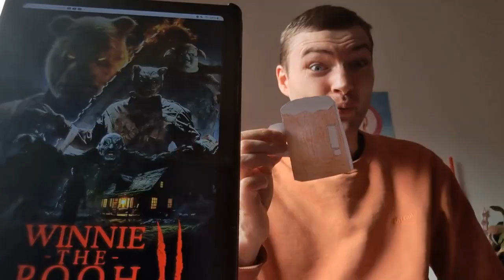Winnie The Pooh Blood and Honey 2 EXTREME EPIC RANT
F CK THIS SEQUEL THAT SHOULDN'T EXIST neither should have the first film. You don't take family friendly properties and make them slashers for no reason. Bigger budget dose NOT a good movie make. Enjoy Guys as I CRUSH the WORST PIECE OF TRASH OF 2024💩!